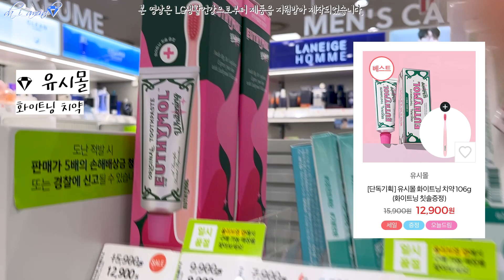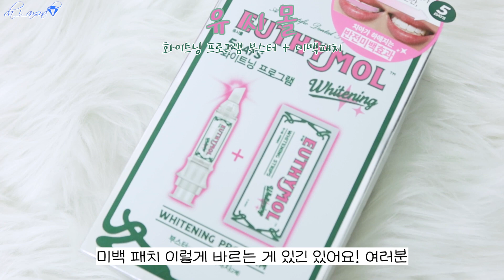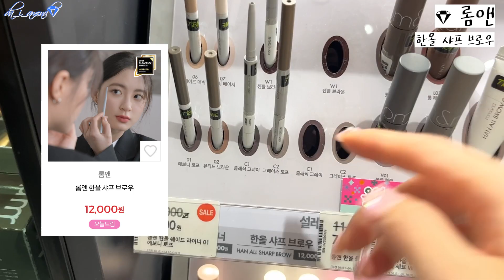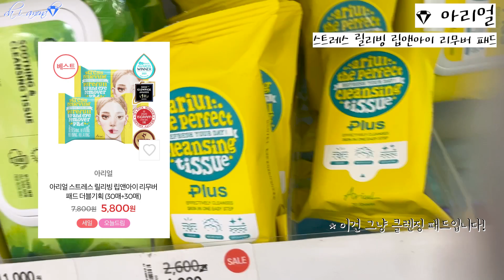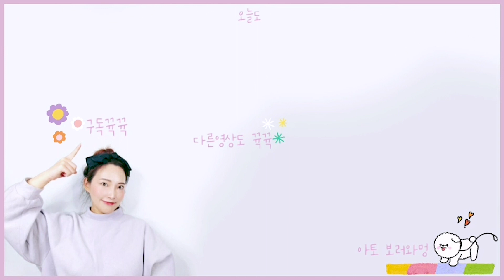올영추천템 올영세일 놓쳐도 꼭 사야해💚 4월 세일 하는 걸? (애교살잇템 투쿨, 잇몸까지환하게 유시몰, 눈썹문신한줄 롬앤, 착색을못봐 아리얼) 딱 4개만 사자!!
* 본 영상은 LG생활건강으로부터 제품을 지원받아 제작되었습니다.

* 안녕하세요 다이입니다!
4월 올리브영 세일 템들 중에 제가 꼭 추천하는 템으로 딱 4개만 소개해봤어요!
영상 봐주셔서 너무 너무 감사드리고~ 오늘도 힛하게 반짝반짝한 하루 되세용!
우리 다음주에도 꼭 만나용~ 뿅! ★

* 타임라인
00:00 인트롤
00:12 다이등장
00:31 투쿨포스쿨 프로타주 펜슬
02:04 유시몰 화이트닝치약
05:26 롬앤 한올 샤프 브로우
06:47 아리얼 립앤아이 리무버 티슈
08:11 마지막 인사

* 사용하시는 기기에 따라 보여지는 색감이 많이 다를 수 있습니다!
   저는 **맥북, 아이폰 기준으로 작업합니다.